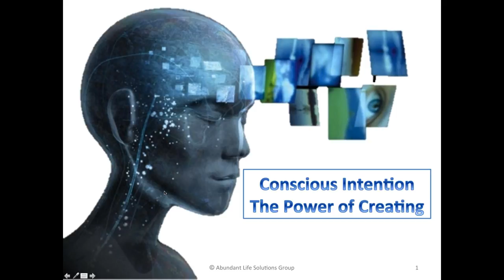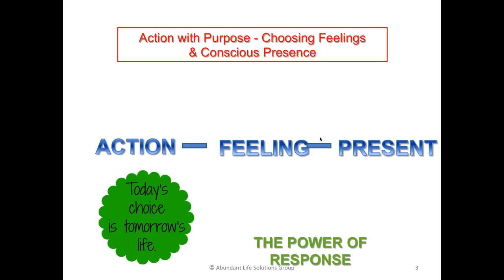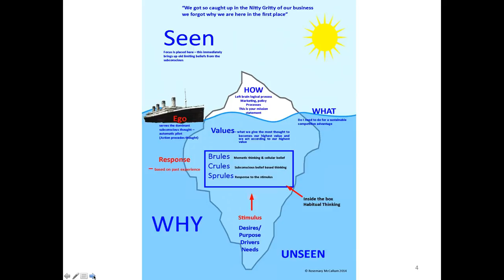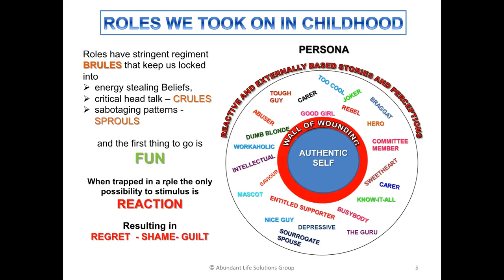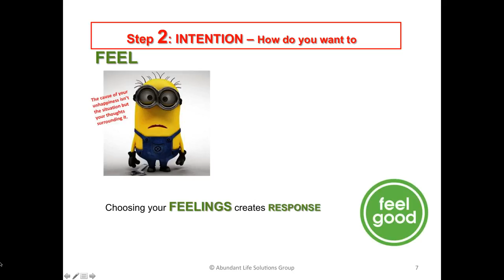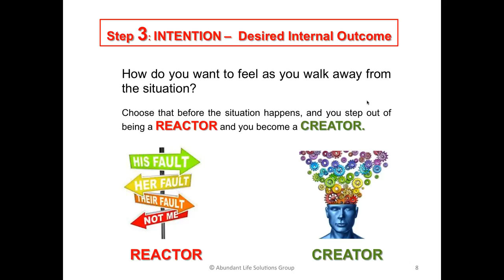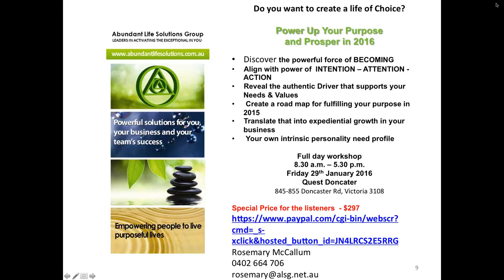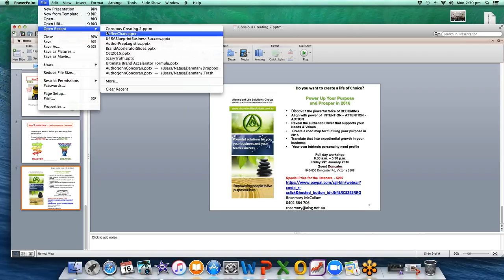The Unseen Obstructions That Can Sink Your Business Success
Rosemary McCallum presents Conscious Intention - The Power of Creating a must see if you have a desire to achieve amazing Business Success